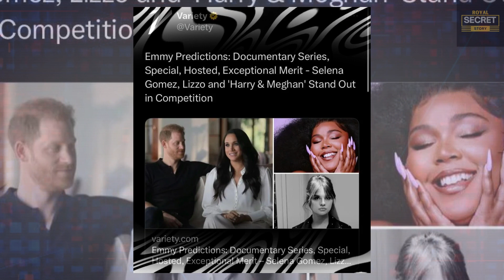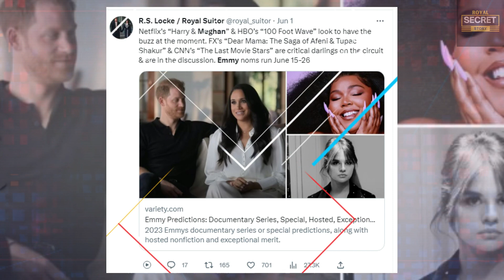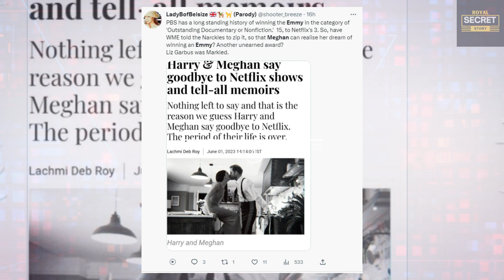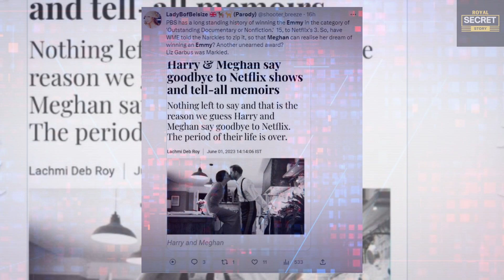NEVER CHANCE! Lizzo Documentary Easily knocked Meg and Harry Show Off The Emmy Nomination List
That is, that documentary could easily knock Meghan and Harry's documentary off the nominations list. British royal family News shows that former basic cable actress Meghan Markle thinks she deserves an Oscar, a Golden Globe, and an Emmy for her trashy 2-year overdue Netflix reality show titled Harry and Meghan. It was an immediate laughingstock this month when it finally came out full of egotistical preening and crying on demand.

Megan routinely looked startled, and how he routinely looked more startled looking at her. Megan was called out as a narcissist by a leading publication this week. In the meanwhile, Lizo's documentary received praise and got candid about body positivity, self-love, and recognizing the contributions of black women in the documentary, directed by filmmaker Doug Pray, and executive produced by Lizo with a production company, Lizo Bangers.